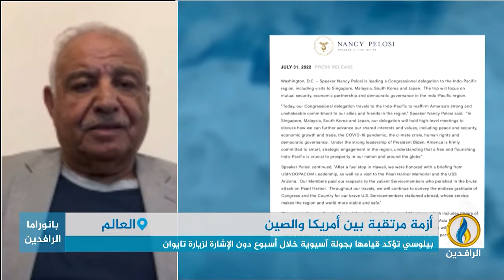مداخلة عبد الوهاب القصاب بشأن الأزمة التي أحدثتها زيارة رئيسة مجلس النواب الأمريكي إلى تايون